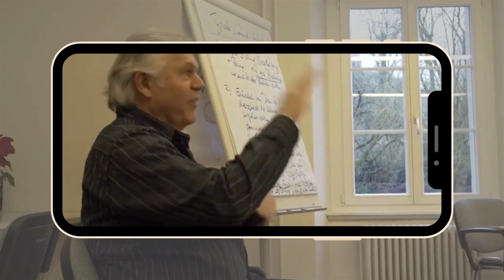Fachärztin für psychotherapeutische Medizin Luise Reddemann über Debriefing nach einem Trauma.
Luise Reddemann ist eine deutsche Fachärztin für Psychiatrie und Psycho-analytikerin. Sie entwickelte die Psychodynamisch Imaginative Traumatherapie (PITT).